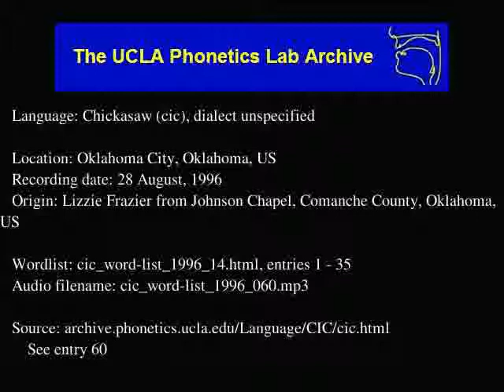Chickasaw audio: cic_word-list_1996_060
Language family: Muskogean; Western Muskogean;
Oklahoma City, Oklahoma, US
Date: 8/28/1996

Contributor: Lizzie Frazier, Thomas Frazier
UCLA Phonetics Archive